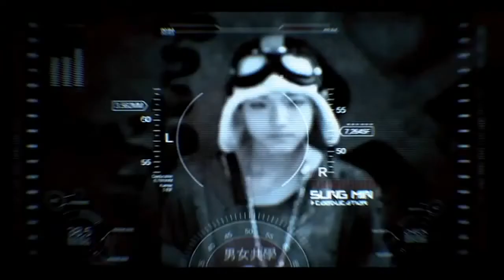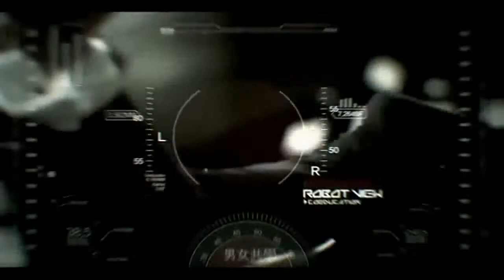Co-ed (Coed School) - Too Late [HD]